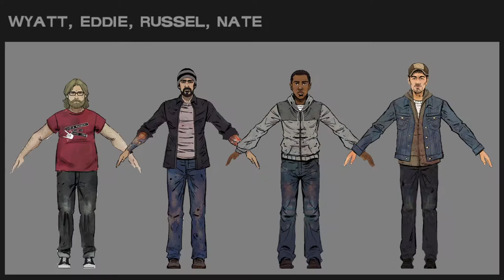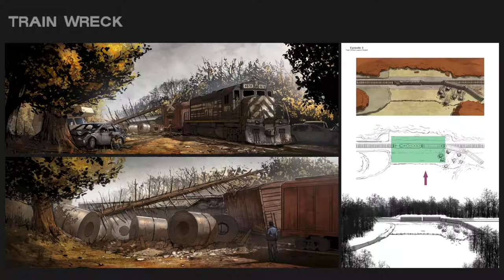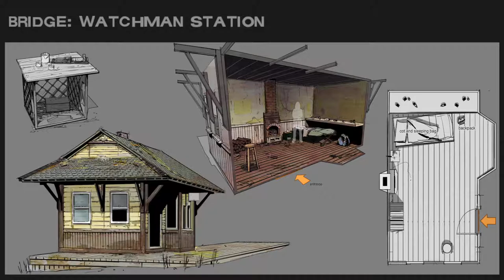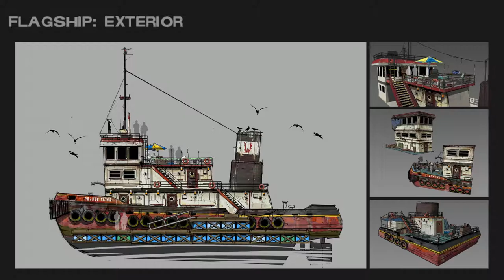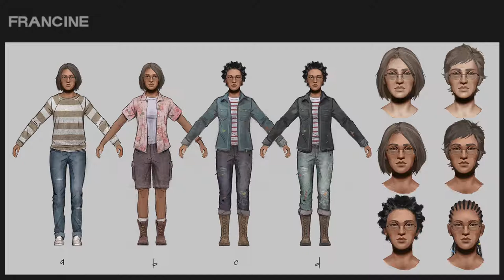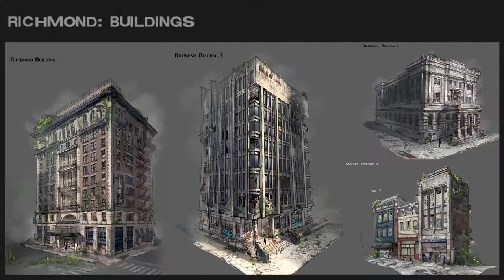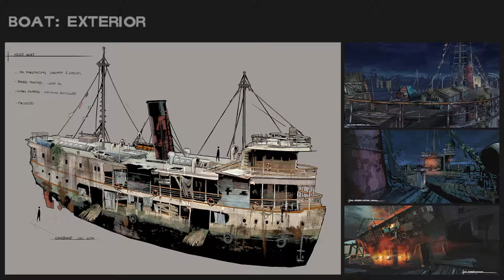the walking dead definitive edition character viewer